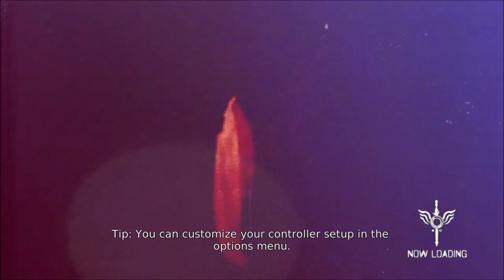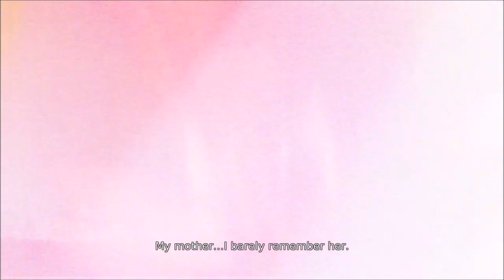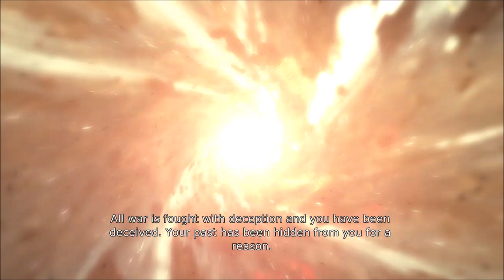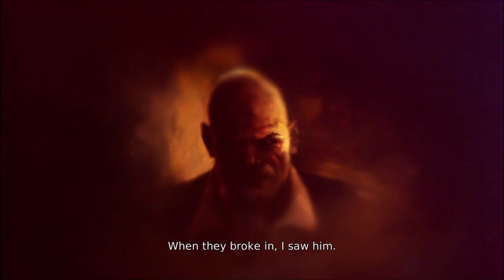DmC : Devil May Cry : Définitive Edition (Xbox One) Part Ⅰ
🔰 Sorti en 2015 soient deux toutes petites années séparent la sortie de ce DmC : Définitive Edition de celle de l'épisode original.
Comme beaucoup d'autres studios, Capcom cède donc à la mode des remakes, y compris de ses titres les plus récents.
En même temps, vu le rythme des itérations de Street Fighter, on aurait pu se douter que cette pratique prenne bien chez l'éditeur nippon.
Après un passage déjà très réussi sur la génération de consoles précédente, la dernière aventure de Dante se porte donc dans une nouvelle édition et pour une fois, on est plutôt satisfait.

Qui dit remake dit forcément rafraîchir quelques mémoires.
DmC est le reboot de la série Devil May Cry confié aux mains expertes des Britanniques de Ninja Theory et sorti au début de l'année 2013.
Il revenait sur les origines de Dante et de son frère Vergil, en renouvelant au passage la direction artistique de la série de la plus belle des manières.
Mais le jeu n'aurait pas été si bien accueilli s'il n'avait pas en plus dépoussiéré le gameplay ultra-exigeant de la saga en le rendant un poil plus accessible mais surtout plus souple, plus varié, plus malléable.
Le tout en gardant son côté nerveux. Bref, si vous voulez savoir tout le bien qu'on a pensé du jeu au moment de sa sortie.

En ce qui concerne cette Définitive Edition, on peut dire qu'elle porte plutôt bien son nom puisque rien ne semble vraiment manquer et pour à peine quarante euros, c'est déjà un bon point.
Niveau contenu d'abord :
Vous trouverez dans la galette l'ensemble des DLC sortis pour DmC, à savoir des skins pour Dante (si vous voulez le voir afficher son look gothique des premiers opus par exemple) et des missions à jouer avec son frère, Vergil.
Pour les plus vénères d'entre vous, Ninja Theory a corsé encore un peu plus le challenge proposé avec un cran de difficulté supplémentaire ainsi qu'un mode Must Style dans lequel le Nephilim n'inflige des dégâts à ses adversaires qu'à partir du rang S dans son combo.
Ajoutez à cela le filtre Cauchemar qui peut être activé n'importe quand entre les niveaux, avec rééquilibrage du système de combat à la clé, ou encore le mode Turbo, qui augmente la vitesse du jeu de 20 % et vous aurez un défi de taille à relever.
Notez que vos meilleurs scores pourront également être partagés en ligne dans un classement.

Mais le véritable bon point de ce remake, c'est son coup de polish technique et visuel.
Nouvelles machines oblige, DmC passe en 1080p et en 60 images par seconde.
Et on peut dire que le résultat est terriblement efficace.
Si certains effets ou certaines textures commencent déjà à marquer leur âge, ce n'est pas du fait de cette remise à plat qui fait extrêmement bien son travail, sans altérer le matériau d'origine, et même en l'exaltant.
Mieux : le passage en 60fps donne un réel coup de boost au gameplay qui n'en devient que plus précis, plus affûté. Les combos s'enchaînent de manière immanquablement plus fluide, les esquives se déclenchent plus sèchement, ce qui permet d'appréhender les niveaux de difficulté les plus élevés dans les meilleures conditions, sans chute de framerates aucune y compris avec un certain nombre d'ennemis à l'écran.

Seul bémol pour nous : le fait que certaines cut-scenes ne prennent pas en compte le skin de Dante choisi et affichent obligatoirement son look de base pendant quelques secondes ; un petit coup dans les lampions de l'immersion, mais rien de tout à fait dramatique.

Cette Définitive Edition atteint son objectif affiché : proposer la meilleure version de DmC.
Tout le contenu additionnel sorti jusque-là est dans la galette, le lifting visuel est réussi et utile au gameplay, le prix est cohérent.
Aucun doute, c'est du solide et ceux qui n'avaient pas acheté le jeu sur la génération précédente de consoles devraient se jeter sur le titre de Ninja Theory.
Pour les autres, l'équation est plus compliquée.
Les DLC ne sont pas très nombreux et l'édition originale affichait déjà son lot de challenges.
(le Bloody Palace entre autres).
Mais si vous êtes un amoureux de beat'em all pointu, un fan de la saga, alors cette Definitive Edition peut valoir un nouvel investissement.